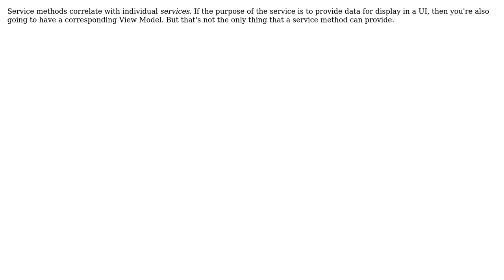Is it normal for service methods to correlate to your views? (2 Solutions!!)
Is it normal for service methods to correlate to your views?

With thanks & praise to God, and with thanks to the many people who have made this project possible! | Content (except music & images) licensed under CC BY-SA | Music | Images & others | With thanks to user Robert Harvey user GeertPt user Alexander Trauzzi and the Stack Exchange Network Trademarks are property of their respective owners. You are responsible for your own actions.